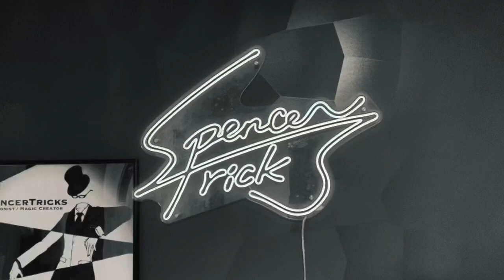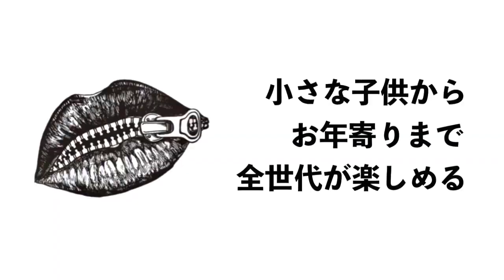ミュート 02